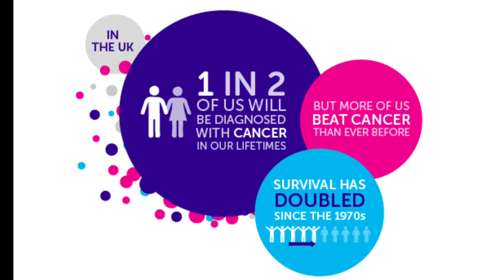Cancer is my b*tch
I'm the only person on social media doing this. It's working. The American cancer society will have me on their website is a few days,

MyProtein are throwing 10k per month at me to help break the record, l've been on so many podcasts and tv shows i've lost count.

This all means nothing if you dont follow the channel. We've raised a lot of money, but its onky 10% of the world record. So we need more sponsors, and to get more, we need more subscribers.

So just press the button. I dont need anything else from you. Pressing that but will help people you know. It's that simple. This is one of the few exceptions to "its too good to be true"